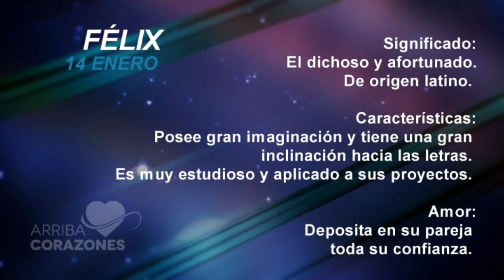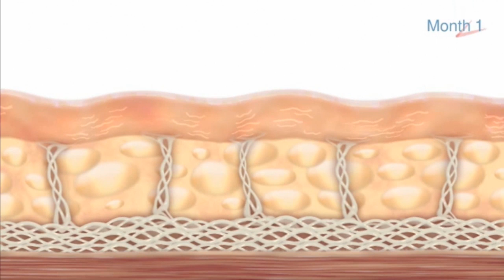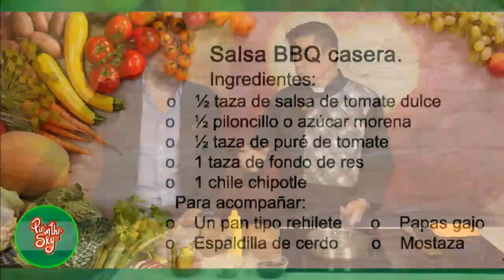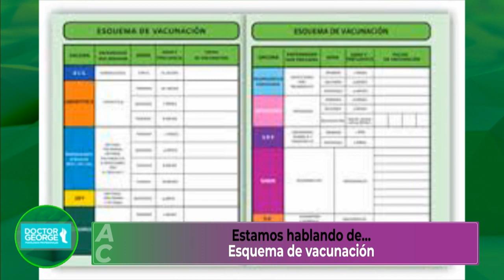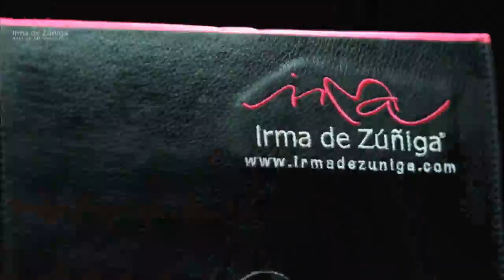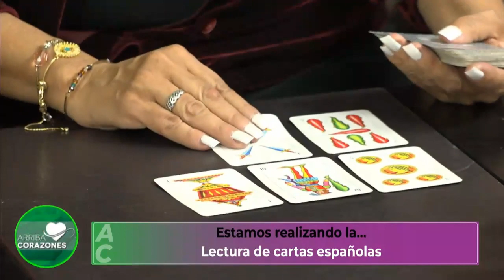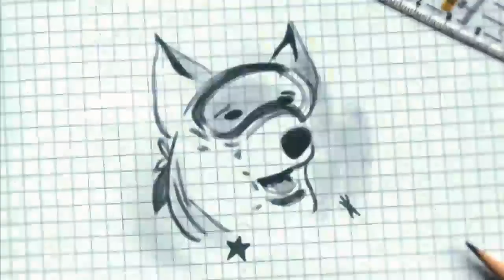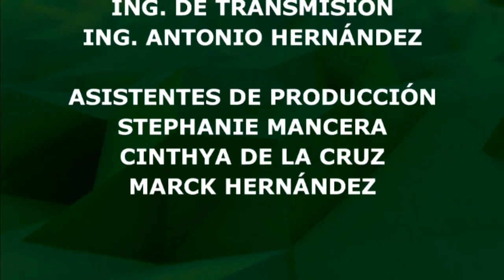Arriba corazones TV 14 de enero 2020